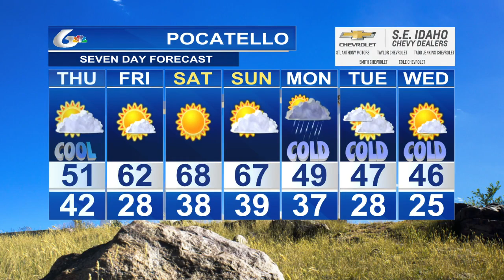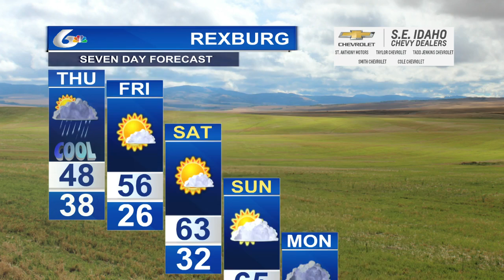Doug Iverson's October 23rd 10pm Forecast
An overnight storm will bring wind and showers to East Idaho.